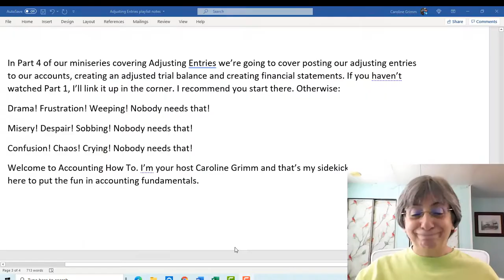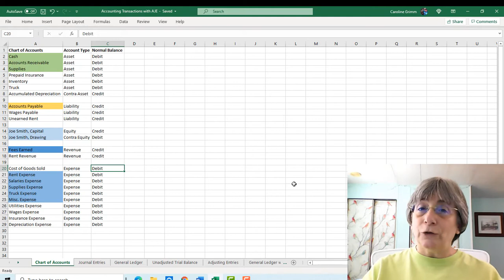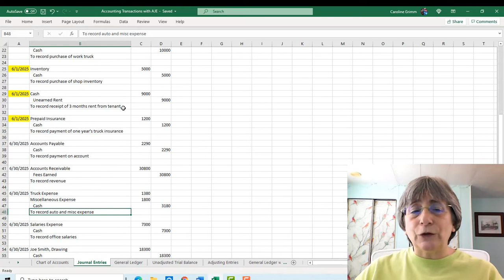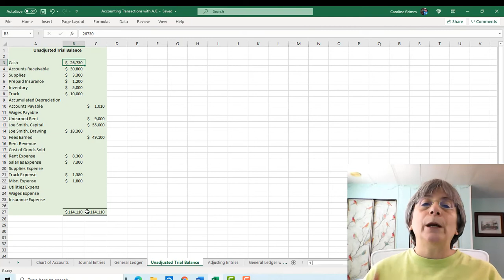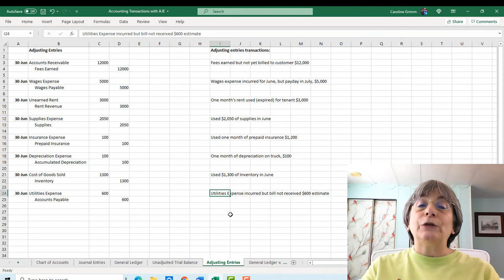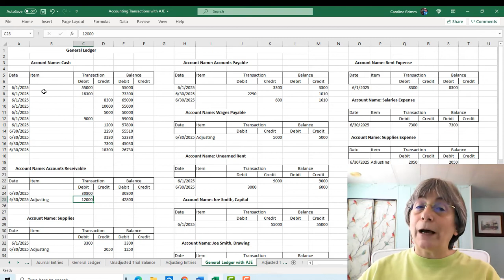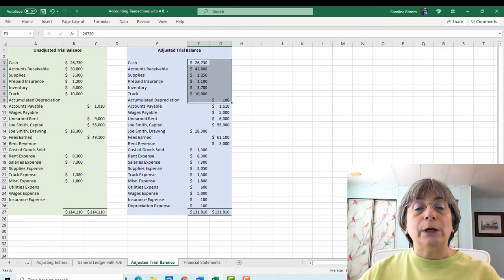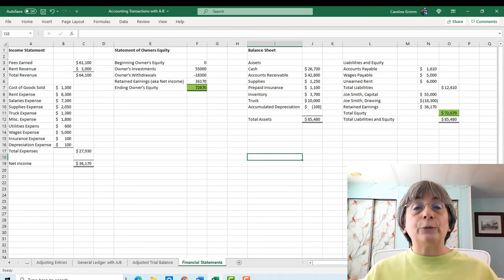Adjusting Entries to Financial Statements | Accounting Cycle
Adjusted Trial Balance and Financial Statements | Accounting How To explains how to post adjusting entries to the general ledger, how to create an adjusted trial balance, and how to create financial statements. It is the fourth part of the video series explaining Adjusting Entries, why adjusting entries are needed, how to do adjusting entries for accruals and deferrals of expenses and revenue.

This is an accounting tutorial for accounting students, business owners, and bookkeepers to explain accounting basics for beginners.

⏰ Accounting How To Time Stamps:

00:00 Introduction to Adjusted Trial Balance and Financial Statements
01:27 Chart of Accounts revised
02:42 Journal Entries
04:38 Posting Journal Entries to the General Ledger
05:49 Unadjusted Trial Balance
06:14 Adjusting Journal Entries
09:44 Posting Adjusting Journal Entries to General Ledger
10:30 Adjusted Trial Balance
11:52 Preparing Financial Statements
12:15 Preparing the Income Statement
12:53 Preparing the Statement of Owner’s Equity
14:09 Preparing the Balance Sheet

🔥 Smoking Hot Deal!
to access special pricing for new QuickBooks customers. That helps keep this channel going and makes sure Terrance gets enough snacks so he doesn’t get hangry. Nobody likes a hangry T-Rex.

Solving the Cash Flow Puzzle: Practical Solutions for Common Financial Problems in Your Business

🔗 Associated Links

Caroline’s Amazon Author Pages:
Fiction books
Business books